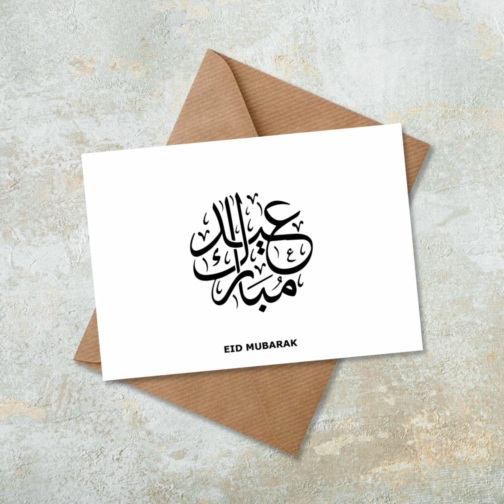Eid Mubarak WhatsApp status video Eid Mubarak Status video| Eid Mubarak 2024 Images,dp,wallpaper New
Eid MubarakWhatsApp status video| Eid Mubarak Status video| Eid Mubarak 2024 Images,dp,wallpaper

I
Eid Mubarak |Eid Mubarak Dp Photos|Eid Mubarak WhatsApp Dp | Dp Pictures For WhatsApp

 • Girls| girls Dp P...
eid mubarak
eidmubarak dpz

whatsapp dp images
r
Eid pics
neweidSTATUS dp photos
dp photo new
eid mubarak dp

💓چاند کو دیکھ کے مسکرانا☺ بیشک عید ہے❤
🦋✨💕عید کے دن بھی نِکلتے __ نہیں_گھر سے
میرے بچے میری غُربت کا بھرم_رکھتے ہیں💔

eid mubarak ki photo

eid mubarak pic
eid mubarak picture
eid mubarak status photo
eid pic

eid pics

ramzan dp pic

ramzan dp pic
status dp
dp photo

pic#happyeidmubarakdp2022#dppictureforwhatsapp
Edited By : farzana gulshan
Producer : farzana gulshan
Label : sad poetry dil ki awaz
its a
  4 k  video poetry in female voice

Disclaimer___________.
DP WhatsApp
dp photos
dp pic
wallpaper photo
whatsapp dp
best dp for whatsapp
whatsapp dpz
whatsapp dp for girls
cute whatsapp dp images
unique whatsapp dp images
attractive whatsapp dp
whatsapp dps
best whatsapp dp images
whatsapp dp images for girl
Girl dp
Dpz
girls dpz
Dp for girls
stylish dp for girls
attitude dp for girls
instagram dp for girls
beautiful wallpaper